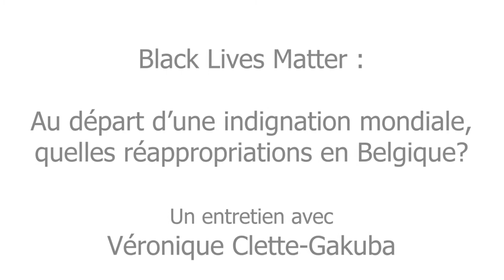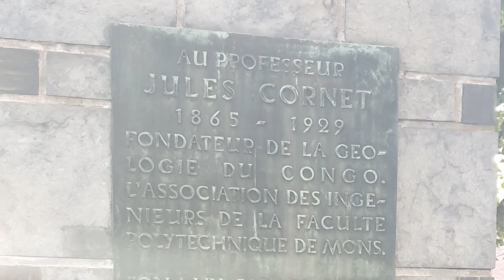Black Lives Matter : quels enjeux en Belgique ?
Si le mouvement Black Lives Matter a démarré aux Etats-Unis, il a rapidement trouvé des retentissements très forts dans le monde.

Véronique Clette-Gakuba, sociologue (ULB) et membre du Collectif Présences Noires, revient sur les racines du mouvement et la manière dont il a essaimé en Europe et plus particulièrement en Belgique en s’adaptant aux réalités des luttes antiracistes locales.

Un entretien organisé le 16/11/20 par la Maison de la Laïcité de La Louvière et le Réseau Louviérois de Lecture Publique dans le cadre d’AfricaLouv’.

Vidéo : Julien Gentens